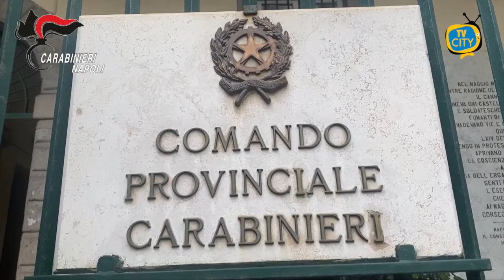Chiedono la tangente, ma spara e li mette in fuga: arresti a Napoli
Questa mattina, i Carabinieri del Comando Provinciale di Napoli hanno dato esecuzione ad un’ordinanza di custodia cautelare in carcere nei confronti di 3 indagati, appartenenti a due contrapposti sodalizi camorristici, ritenuti responsabili a vario titolo dei reati di estorsione, porto e detenzione illegale di armi,tutti aggravati dalla circostanza del metodo mafioso.

Le indagini hanno consentito di raccogliere gravi indizi di colpevolezza a carico di due persone che, agendo per conto del clan “De Luca Bossa – Minichini – Rinaldi”, si sono rese responsabili di un tentativo di estorsione commesso, il 12 gennaio 2018, ai danni del titolare di una “piazza di spaccio”, attiva nel quartiere “Mercato”. Tali individui, nel momento in cui si sono recati dalla vittima per riscuotere la tangente, sono stati affrontati dall'indagato, appartenente, invece, al contrapposto cartello mafioso dei “Mazzarella”, che ha esploso contro di loro numerosi colpi di arma da fuoco,mettendoli in fuga.

Gli eventi si inquadrano nell’ambito della violenta contrapposizione tra il sodalizio dei “Mazzarella” e quello dei “Minichini – Rinaldi - De Luca Bossa”, quest’ultimo interessato, tuttora, ad estendere la propria sfera di influenza dall’area di San Giovanni a Teduccio – Ponticelli a quella del centro di Napoli.